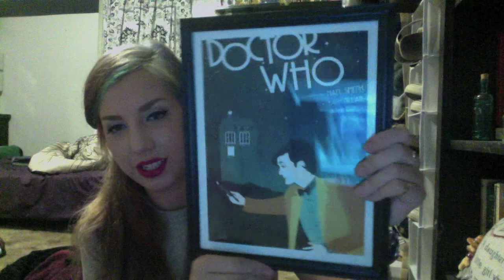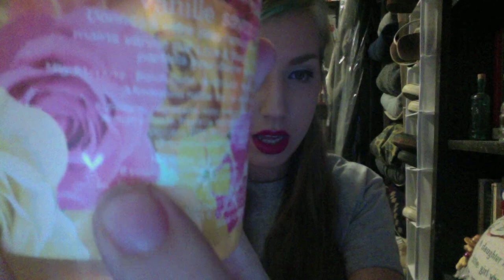College Things, New Piercing, and NeedtattoosSOON. bless.